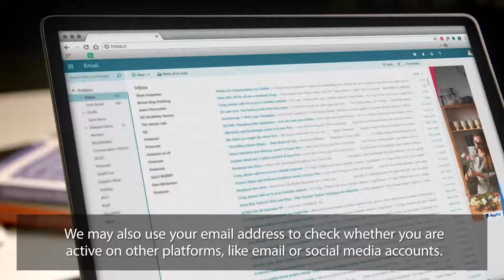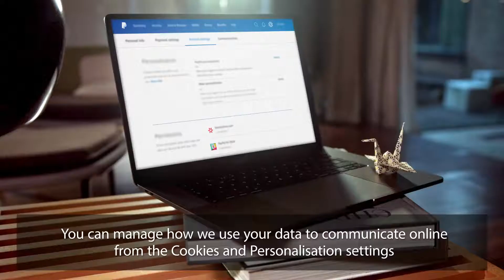PayPal and Your Data